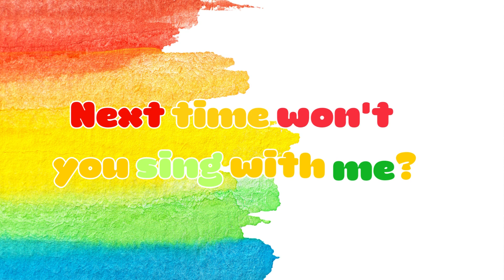ABC Song - ABC Alphabet Song for kids | Cartoons For Kids | ABC Phonics song for Toddlers